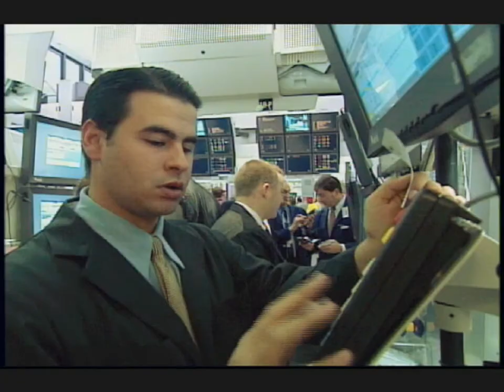25 June 2009 NYSE Closing Bell Hertz Global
Hertz Global Holdings Chairman and CEO Mark P. Frissora Rings NYSE Closing Bell®